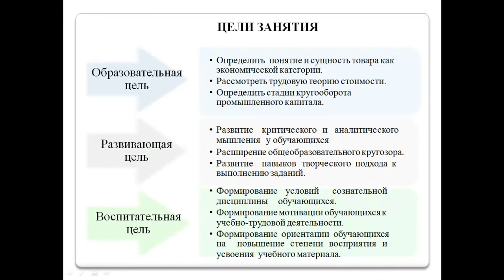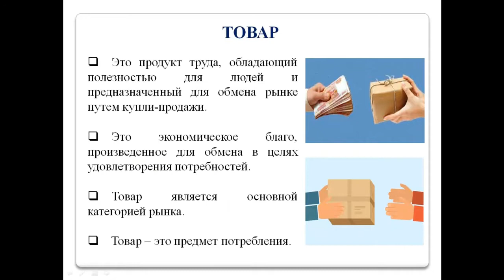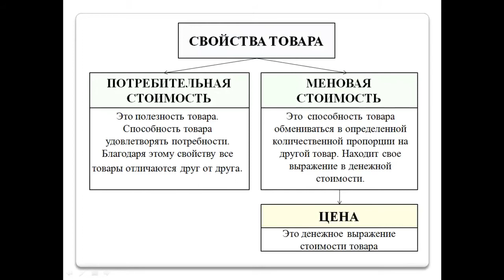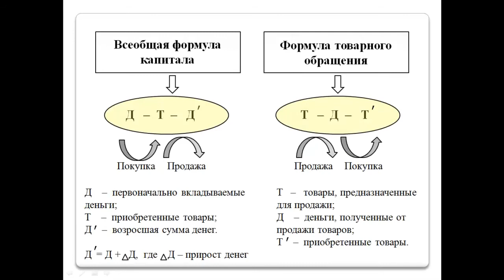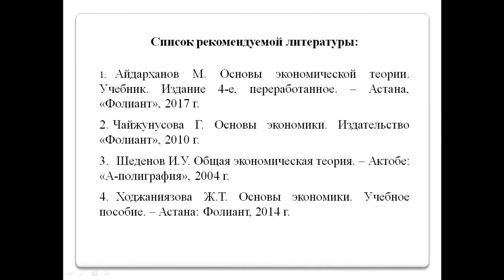Тема 6 Предпосылки и сущность товарного производства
Видео урок по дисциплине "Основы рыночной экономики"
преподаватель: Тумарбекова Маида Муратовна